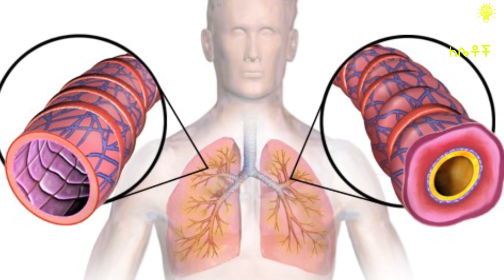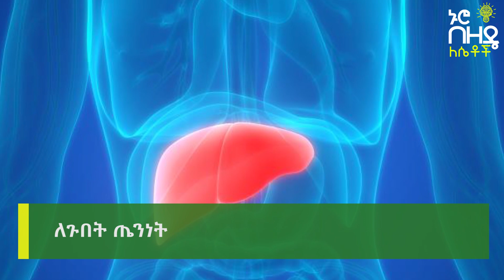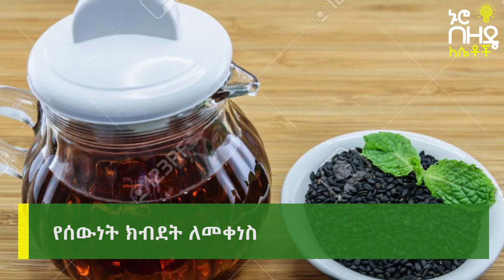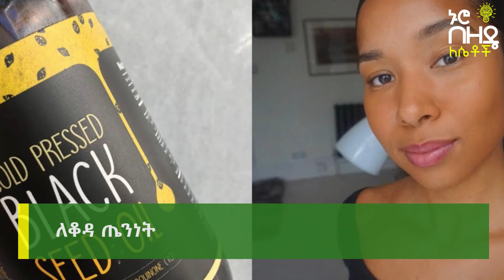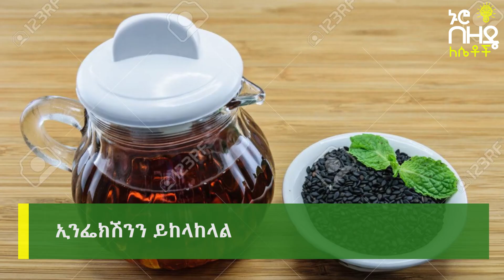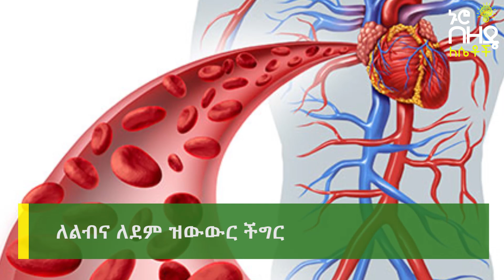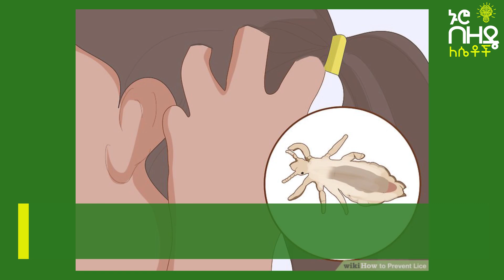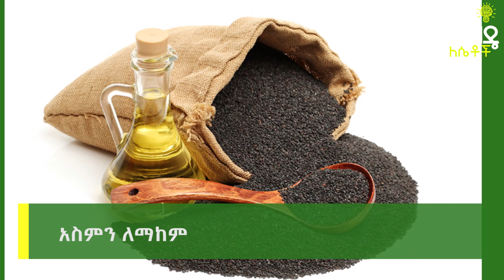Ethiopia:- ከሞት በስተቀር ሁሉንም በሽታ የሚፈውሰው የጥቁር አዝሙድ ዘይት አስደናቂ ጥቅም| Nuro Bezede Girls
on This Video's provided Nuro Bezede Media explains The Health and Beauty Benefits of Black Seed Oil Black seed oil has shown promise in treating some of the most common health conditions, including high blood pressure and asthma.